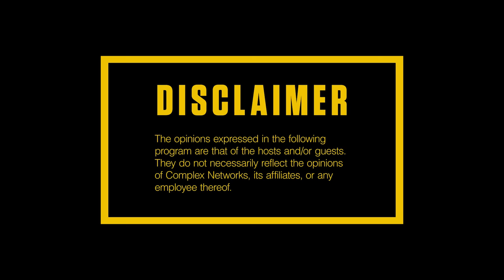Kevin Gates and Dreka Share Their Journey, Spirituality & the Power of Voodoo | Everyday Struggle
On Thursday's (Jan. 23) episode of EverydayStruggle, Nadeska, Wayno and DJ Akademiks are joined by Kevin and Dreka Gates. The crew kicks off the show discussing the couple’s 12-year relationship, and how they established a stable partnership throughout the years. Later in the episode, Dreka speaks on how she came up with the treatment for Kevin Gates’ new music video, ‘Fatal Attraction,’ which is inspired by voodooism culture from New Orleans. The couple elaborates on the history of the practice and spirituality. Soon after, the couple speaks on Kevin’s past incarcerations, and address the rumor of Kevin allegedly getting banned from Louisiana prisons. Later, Kevin and Dreka react to the pregnancy rumors that surfaced online after the couple took to social media to tease fans and to close out, Kevin announces that he’s dropping a new album later this year titled ‘Kaza.’